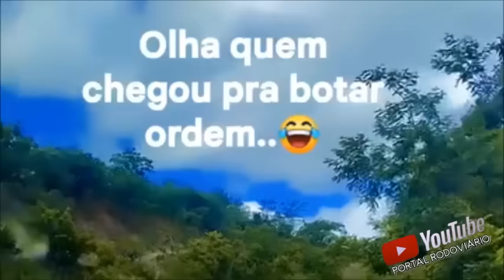Carreta afunda a balança do posto fiscal de Vitoria da Conquista, Enxurrada arrasta caminhão no ES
Carreta com excesso de peso quebra balança, tomba e atinge carro
Acidente aconteceu no posto fiscal em Vitória da Conquista, ninguém ficou ferido.
Uma carreta com excesso de peso, estragou uma balança e um veículo da secretária da fazenda do estado da Bahia, que atendia a unidade, neste sexta-feira (22). A ocorrência foi registrada no Posto Fiscal de Vitória da Conquista.
Devido ao excesso de peso, a balança afundou e o veículo tombou sobre o carro de passeio na Rio Bahia, rodovia Santos Dumont, BR-116.
Enxurrada arrasta caminhão dos bombeiros em Mimoso do Sul, no Espírito Santo, Chuva em grande volume afeta cidades no sul do estado.
Em Mimoso do Sul, onde a água arrastou vários carros e até um caminhão do Corpo de Bombeiros, segundo o coronel Amaral, subcomandante-geral dos bombeiros no Espírito Santo, os homens que estavam no caminhão estão bem.

Os vídeos de acidentes que aqui postamos têm a intenção de informar, alertar, prevenir, conscientizar e educar para que tenhamos um transito mais seguro.